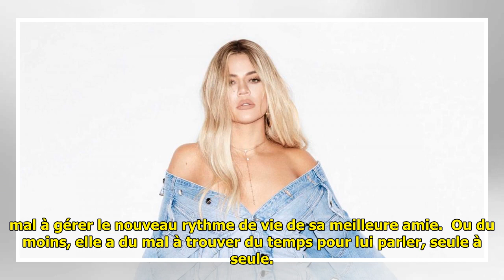L'incroyable famille Kardashian saison 14 : Episode 17, Khloé et Malika Haqq tentent de sauver leur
L'incroyable famille Kardashian saison 14 : Episode 17, Khloé et Malika Haqq tentent de sauver leur amitié (EXCLU) . L'incroyable famille Kardashian saison 14 : Episode 17, Khloé et Malika Haqq tentent de sauver leur amitié (EXCLU) Dans extrait exclusif de l'épisode 17 de L'incroyable famille Kardashian saison 14 da... ...